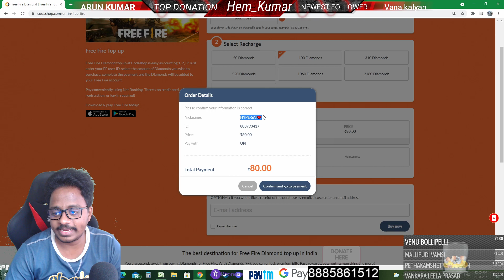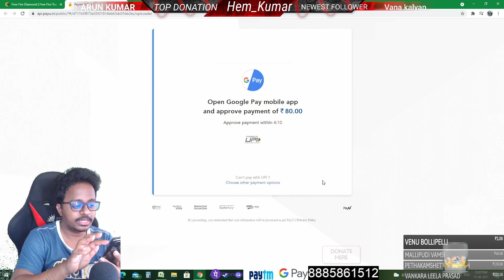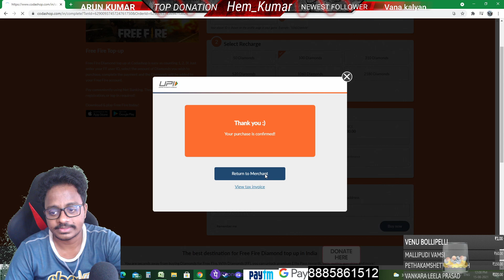Free Fire 100 Diamonds giveaway winner and Best player of the Day(15-08-2021)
Freefire live
Freefire live telugu
                      1000likes 200 diamonds,
                      2000likes: 520diamonds

Live Timings Daily:
 FreeFire LIVE :  Morning 10:00 to 1:00pm( some times will change )
Pubg LIVE : Afternoon 2:30 to 5:30pm( some times will change )
PS4 and PC Games LIVE: Evening 6:30 to 9:30pm( some times will change )

Mostly Playing games on (PS4,PC and Mobile) now:
uncharted 4
Euro Truck Simulator 2
GTA 5

My pc config:
Graphic card: MSI RTX 2060 super
Ram : 16gb
Mother board: MSI Gaming plus
Cabinet: ANTEC